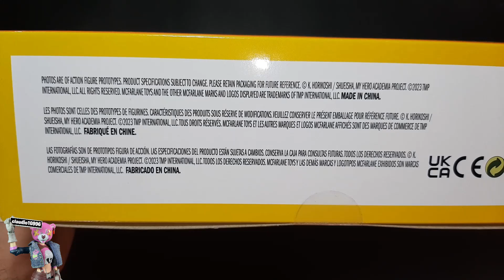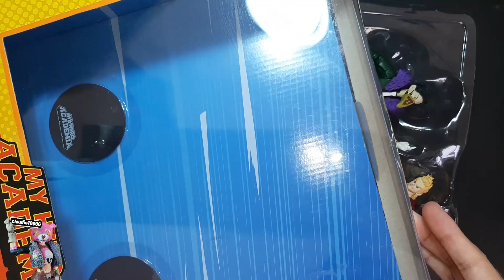Unboxing Mirio Togata Lemillion vs Kai Chisaki Overhaul McFarlane Toys | My Hero Academia